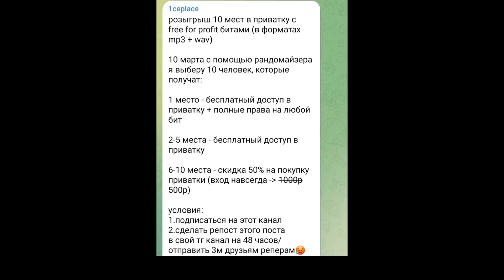Terry - Домофон x Jerk Type Beat (by 1ceplace)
купить/скачать бит - тг @prod1ceplace